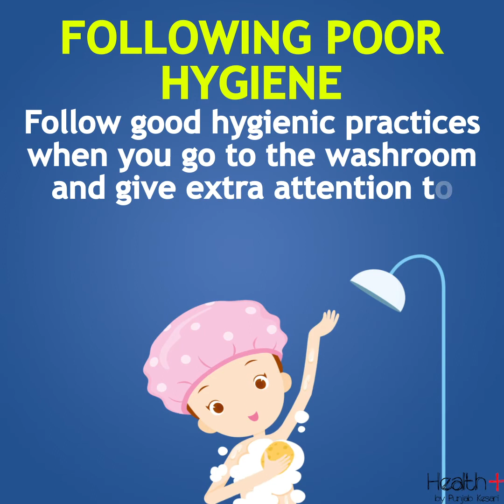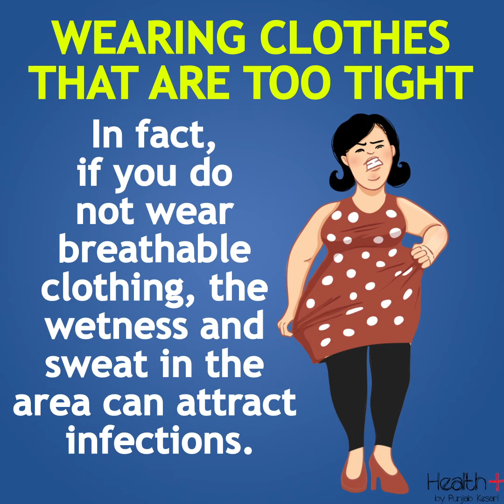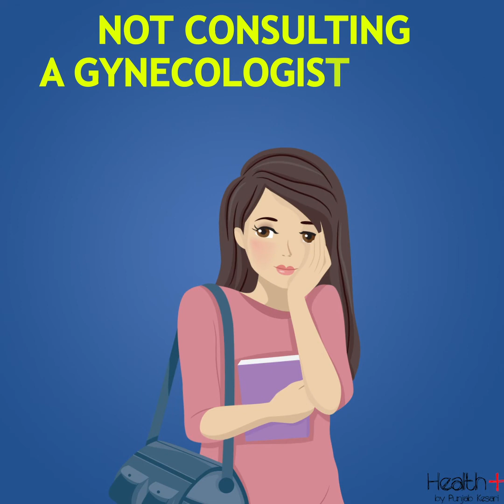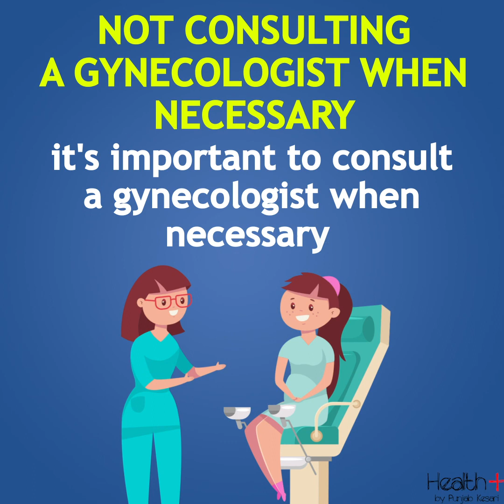5 Things Your Gynecologist Wishes You'd Stop Doing